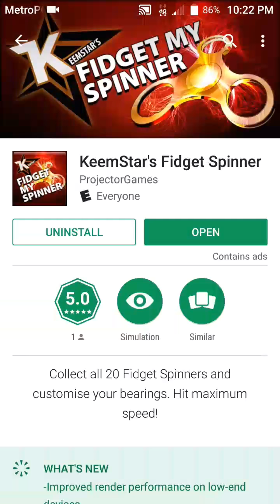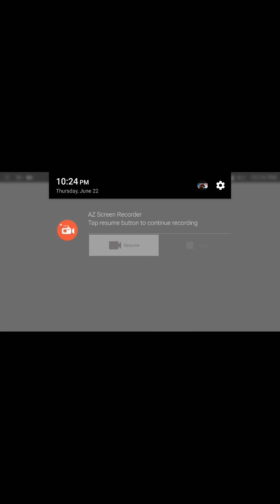KEEM STAR FIDGET SPINNER (KEEM STAR WHAT ARE YOU DOING) read description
Guys I'm sorry if KEEM STAR cusses well this video is PG-13 LOL but yea subscribe, like and comment. sorry for the quality and the way how it looks it was either the game or my software I use